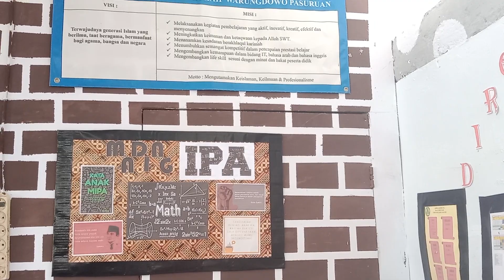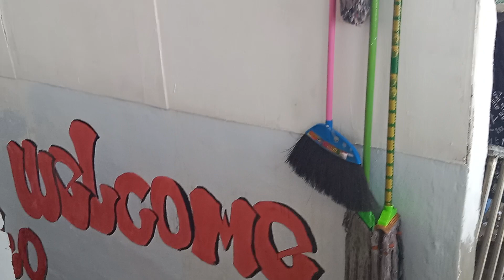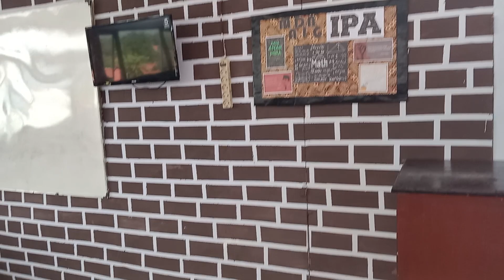PENILAIAN KELAS BERIMAN - 10 MIA